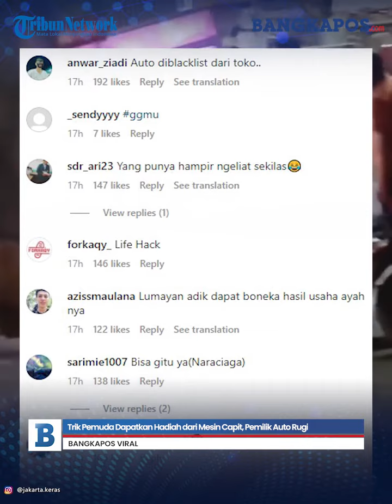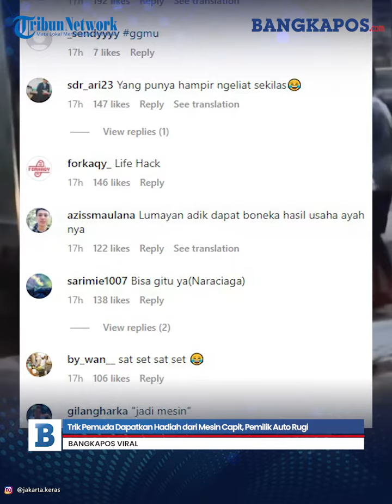Trik Pemuda Dapatkan Hadiah dari Mesin Capit, Pemilik Auto Rugi